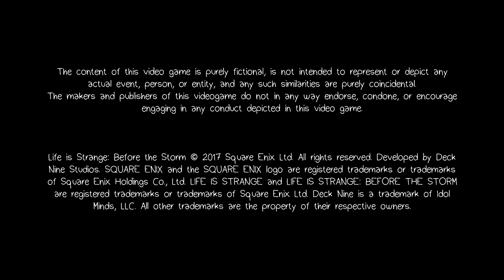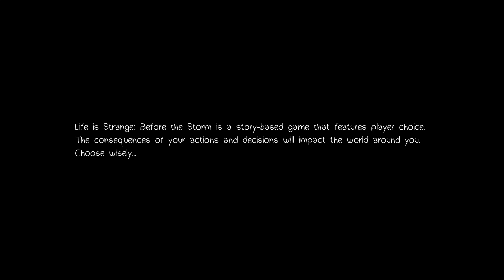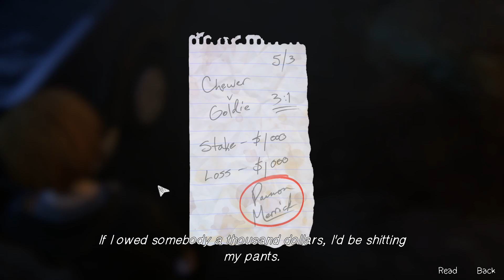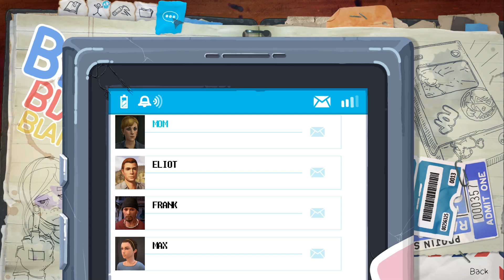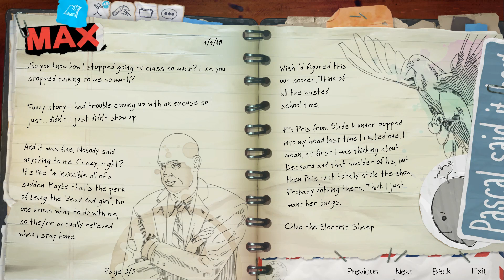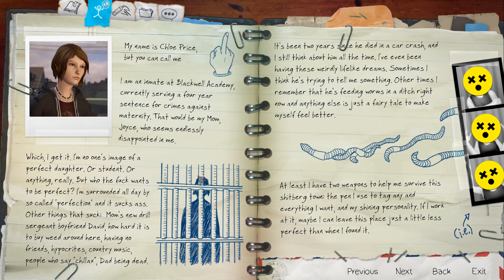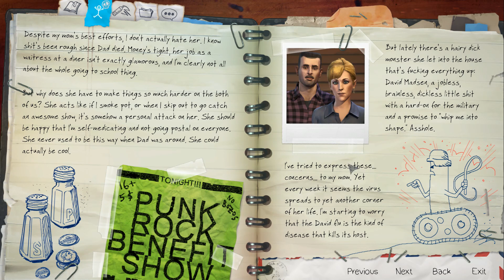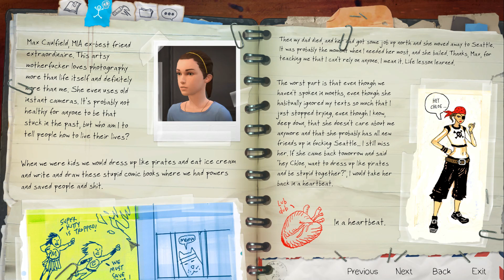Let's Play Life Is Strange: Before The Storm (BLIND) - Episode 1 (EP1)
In early 2016 I started my Let's Play on Life is Strange. And while I had issues with my recording software, it didn't stop me from coming back and giving the game/Let's Play a second try. By the end, I thought it was an amazingly good game. It was truly the first time I had played a story game based around choices and the effects of them. Even though the very end crushed me like a roach, I will never forget the experience I had while playing that game. So it's only expected that I was "hella" excited when Before The Storm was announced, a Life is Strange prequel story.

I own the Digital Deluxe Pre-Order so I should have all of the available content for the Let's Play. For which consists of 3 main Episodes, a bonus Episode, and some other minor changes like clothing choices.

The way that I am titling this series, may be a little confusing. I will briefly explain it, and if that doesn't work, I beg you to proceed to the YouTube playlist for the LP, where everything is in the order it should be. The Episode number that comes right after the "BLIND" tag is the current Let's Play Episode. While the Episode inside the parentheses is the game's episodic number. Which will include "FINALE" if it's the end of the Episode. Titles that do not include parentheses are bonus LP episodes, where I might just spend my time talking or searching for the Graffiti locations in already played stages. The end of the LP will have its own "FINALE" tag.

NOTE: This Let's Play is titled as being "BLIND". That means it is my first time playing the game.

Want To Purchase This Game? You Can Find It Here!

Recording Software: Bandicam
Headset/Microphone: Turtle Beach PX22's
Platform: PC/Steam
Control Setup: Mouse & Keyboard